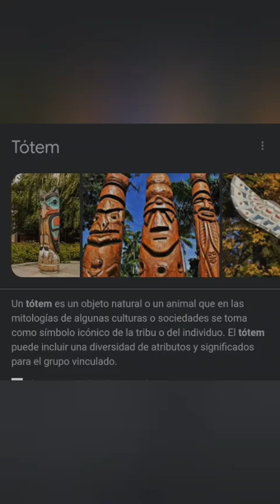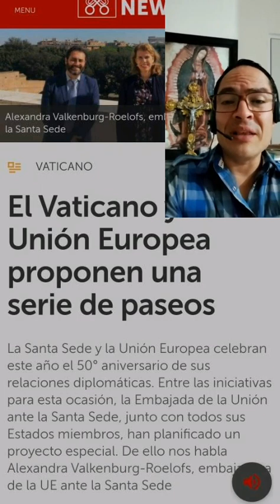Roma introduce -Totems- (demonios) en Templos Católicos Europeos